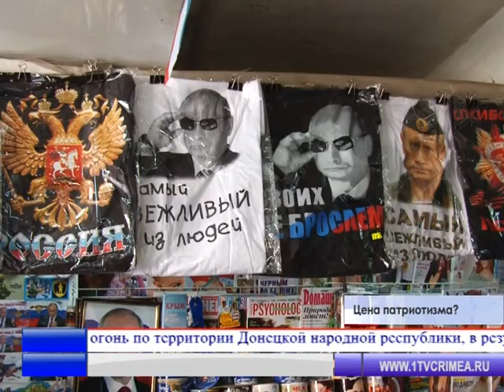Время новостей 1.05.2015